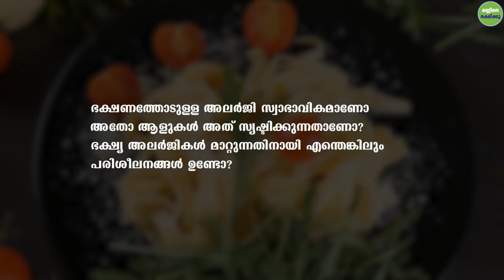ഭക്ഷണത്തോടുള്ള അലർജി എങ്ങനെ ഇല്ലാതാക്കാം _ Overcoming Food Allergies | Sadhguru Malayalam